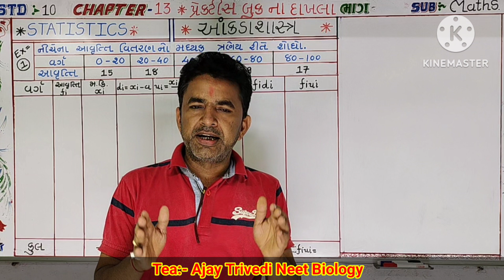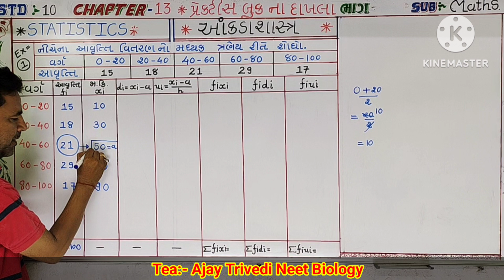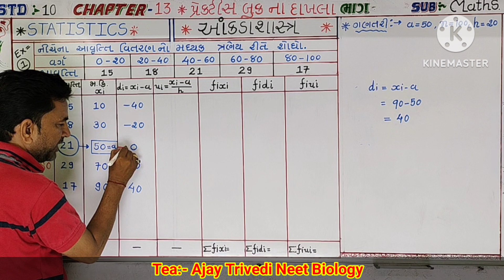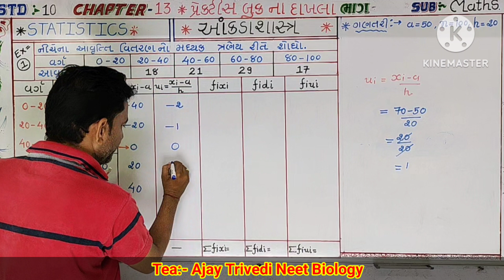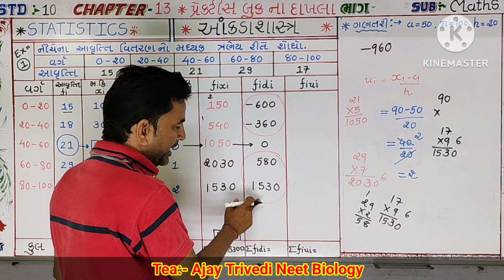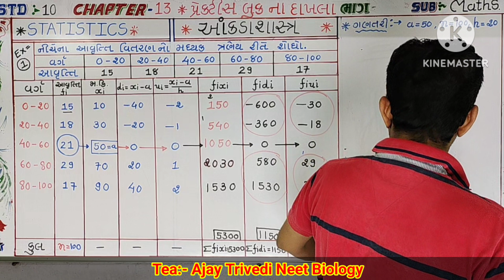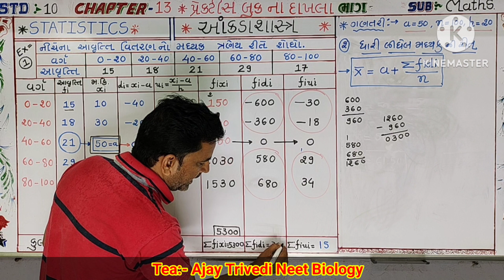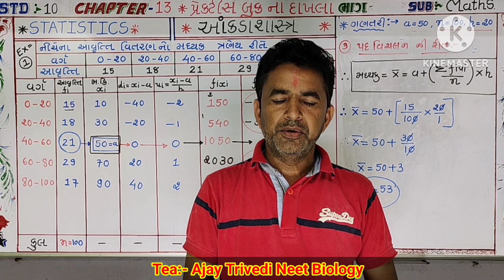Std:-10, Maths, Chapter:-13 આંકડાશસ્ત્ર 13.2, પ્રેકટીસ બુક Example સોલ્યુસન, Board Exam imp